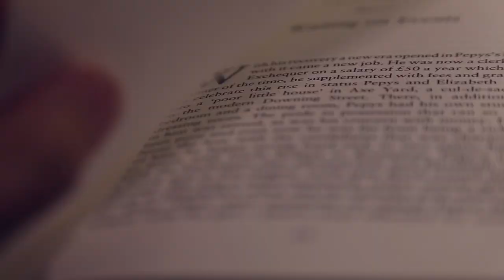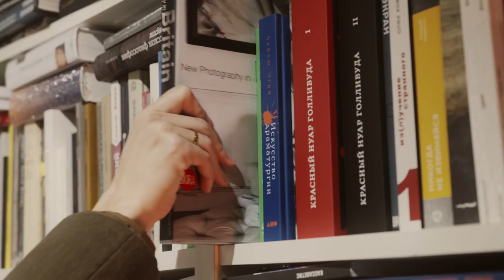THE CYPHERPUNK CHRONICLES - ÉPISODE 3 : TOR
Et si nous plongions dans le mouvement cypherpunk, à l'origine de Bitcoin ? Quelles inventions en sont nées ? Grâce à qui ? Et dans quel contexte ?

Dans ce troisième épisode, découvrez Tor, le système de routage en oignon qui permet de dissimuler les traces que l'on laisse lorsque l'on navigue sur Internet…

Bon visionnage !

Et surtout n'oubliez pas ... Restez curieux !

THE CYPHERPUNK CHRONICLES

Une série de Cryptodidacte
D'après une idée originale de Rémi Forte

Écriture, réalisation et montage - Rémi Forte
Narration - Florian Victor

Archives
Videvo, Nasa, Pixabay, Pexels, Cottonbro, Antony-22, Klimkin,
Pixource, Alive_light, Igpimenta, Coverr-Free-Footage, ArasX,
Pressmaster, Taryn Elliott

Remerciements
Stephanie Ann Whited
The Tor Project

Vignette - Yannick Daujeard

Liens de parrainage pour soutenir Cryptodidacte :
➜ Don Bitcoin (adresse dédiée) : 18BAx6uXTGVy5NkzoW9faWqyt4oCCkWH3s